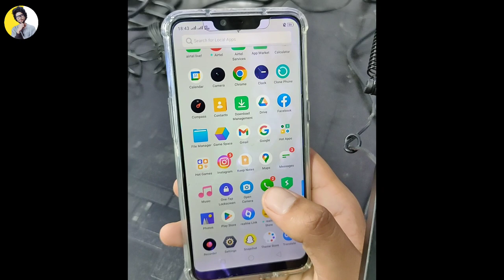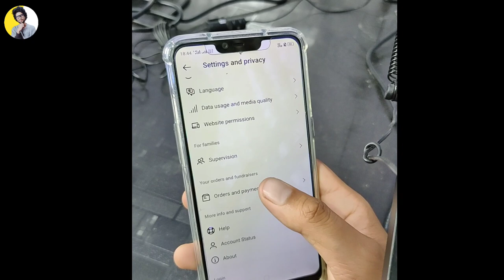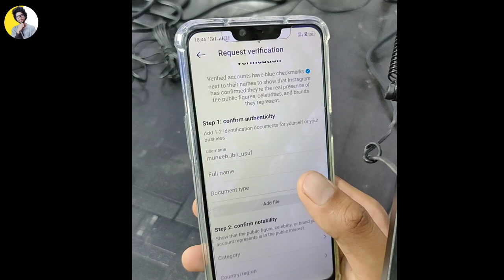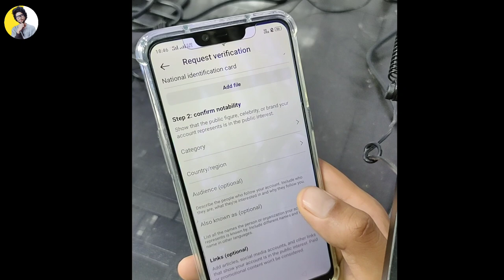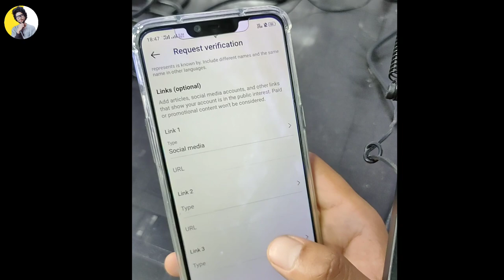FREE BLUE TICK | How To Get Blue Tick On Instagram Free | How To Get Verified On Instagram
(1) how to get blue tick on instagram free
(2) how to get verified on instagram